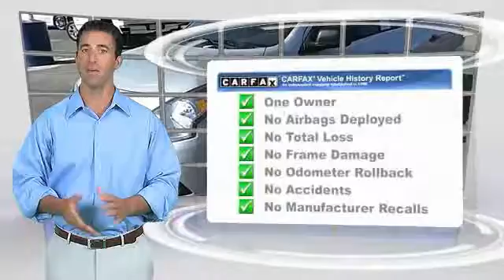2015 Nissan Versa Hobbs NM 16B186A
2015 Nissan Versa 3N1CN7AP*F

Permian GMC
800 N. Turner

NOTITLE